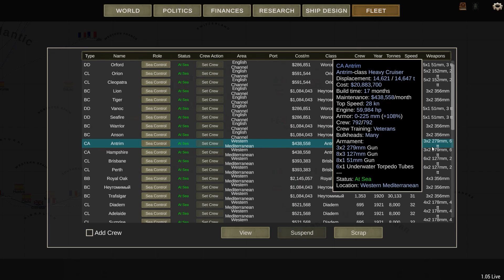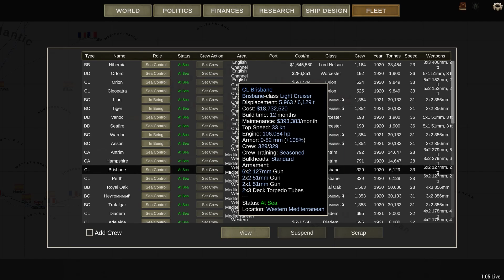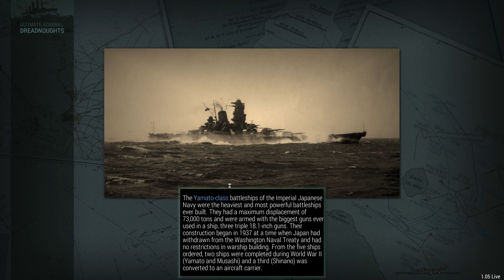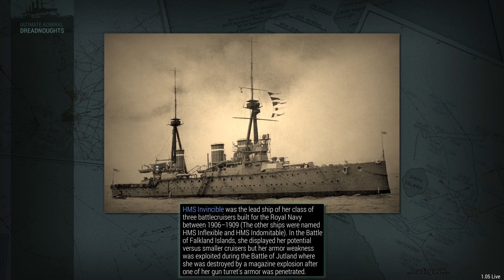Ultimate Admiral: Dreadnoughts. Кампания 1920г. за Британскую империю #10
Уже 10-я часть. Кампания получается длинной и интересной! Продолжаем добивать остатки сил немецкого флота в Северном море и начинаем активные действия в Средиземном!